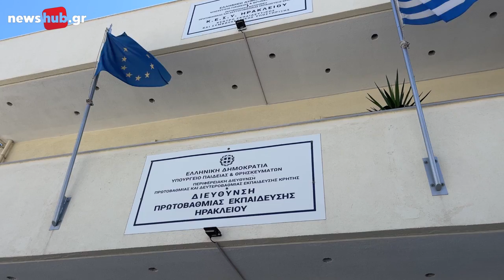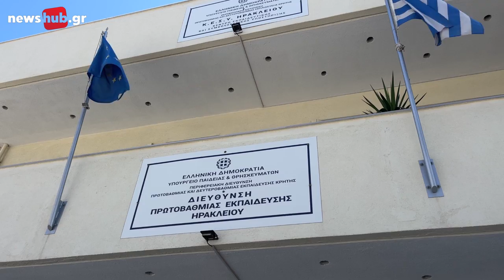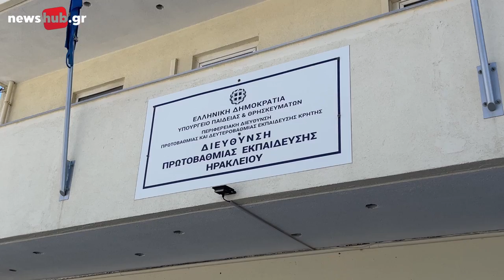Ηράκλειο: Δάσκαλοι δηλώνουν τα σχολεία της Άρβης λόγω μορίων, αλλά δεν πάνε να διδάξουν